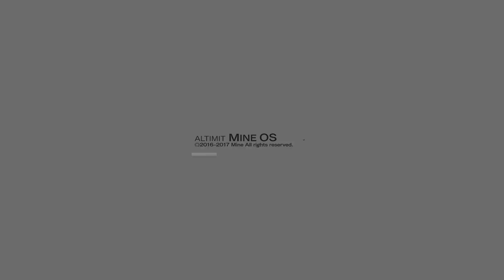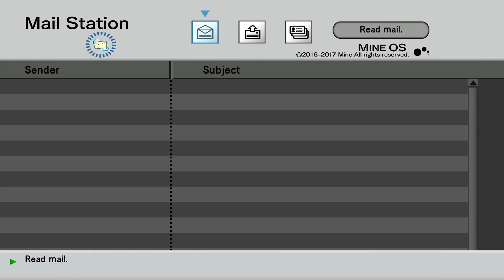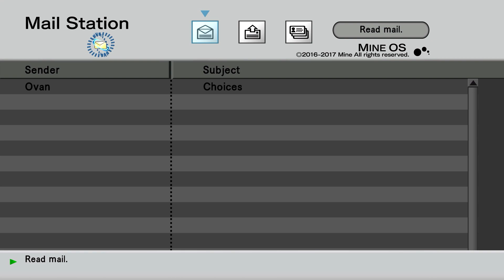.hack//G.U. Last Recode Part 2 - การเกิดใหม่อย่างแท้จริง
เกมสร้างความบันเทิง แต่คนสร้างความสนุก
GPU: GeForce GTX 1060
CPU: Intel(R) Core(TM) i7-7700HQ CPU @ 2.80GHz
Memory: 12 GB RAM (11.96 GB RAM usable)
Current resolution: 1920 x 1080, 60Hz
Operating system: Microsoft Windows 10 Home Single Language